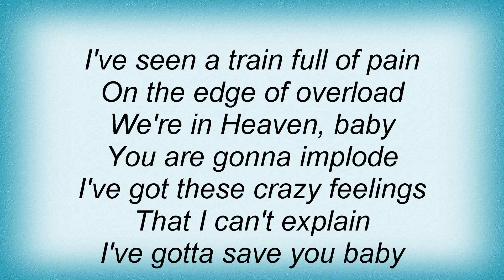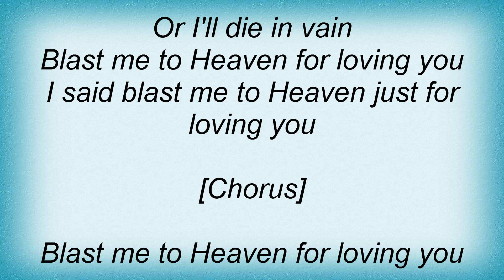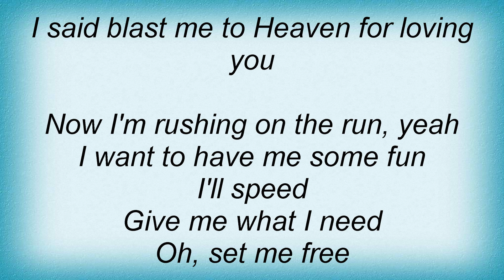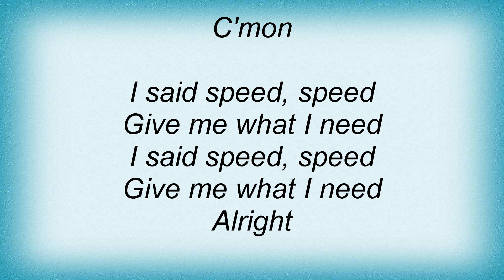Billy Idol - Speed Lyrics